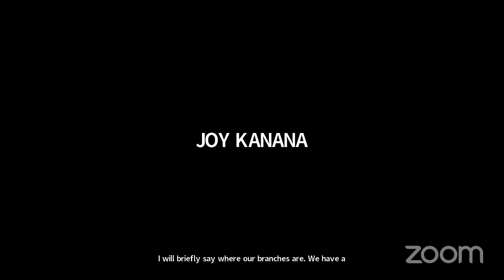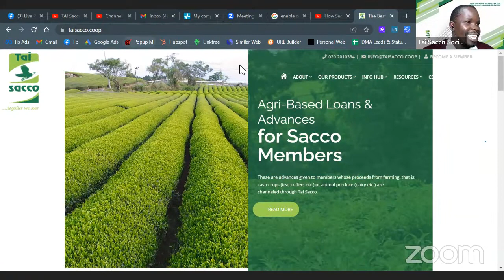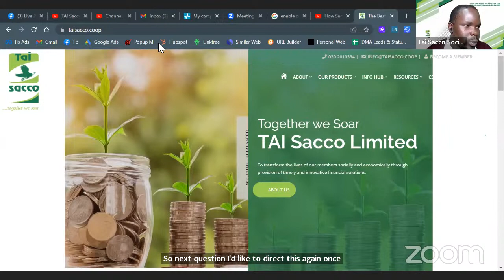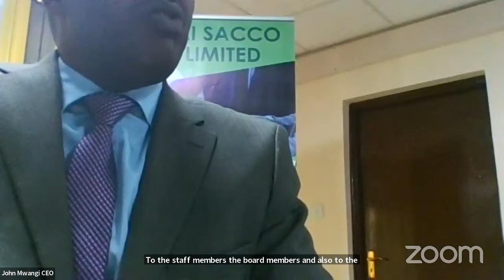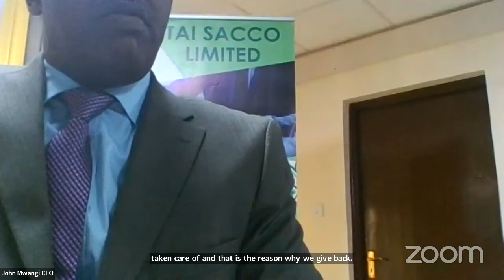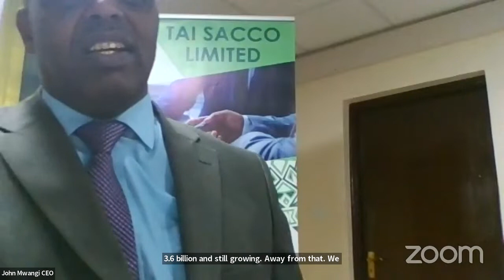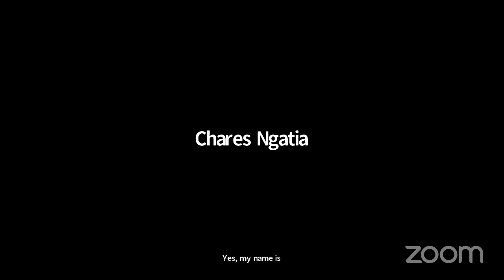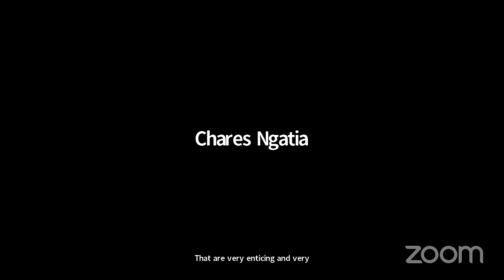How Sacco is a catalyst for personal financial growth